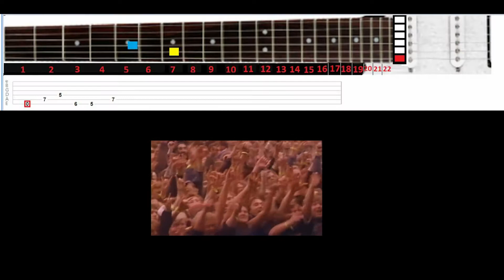Metallica - Enter Sandman - Drum & Guitar cover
Live Monsters of Rock festival Moscow 1991